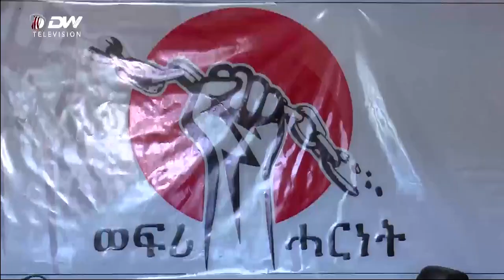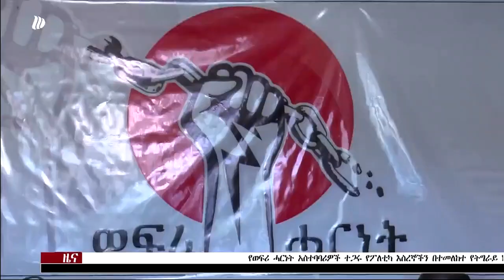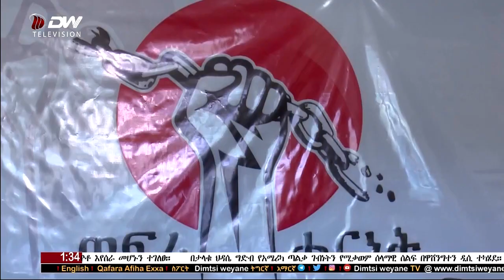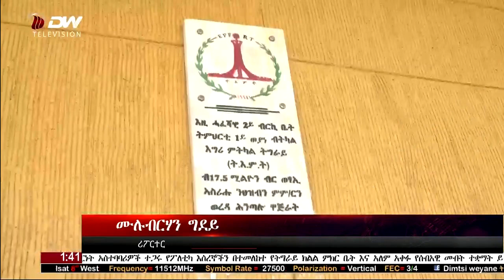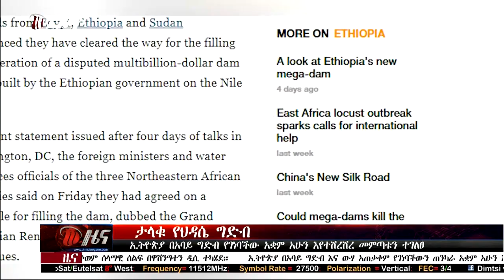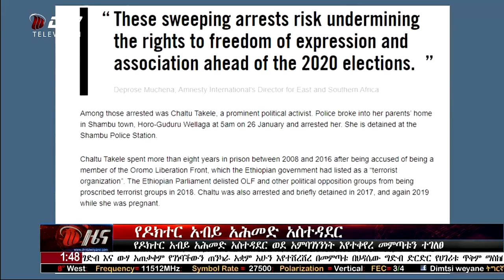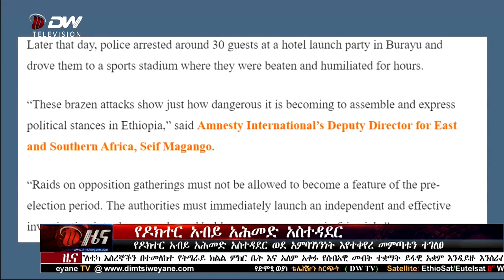NEWS DW TV የ1:30 ሰዓት አማርኛ ዜና ድምፂ ወያነ(የካቲት 20/2012 ዓ.ም)